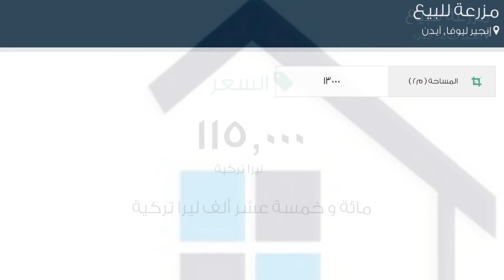مزرعة للبيع في شارع لم يسمى, إنجير ليوفا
تفاصيل العرض:-

رقم: 2225555

ميزات:-